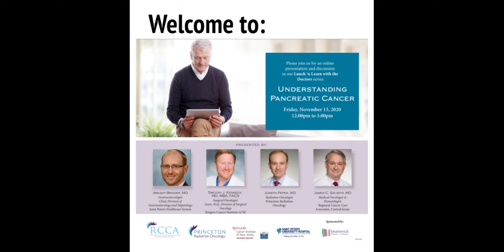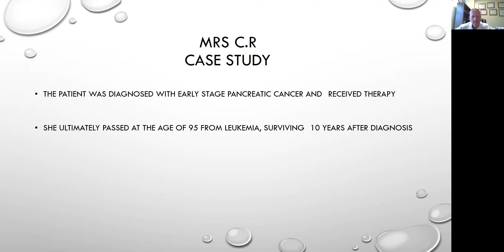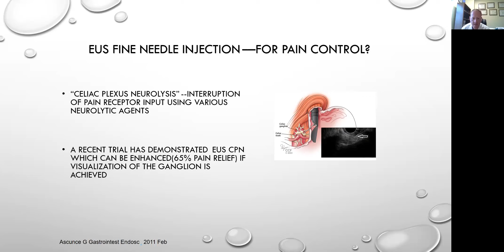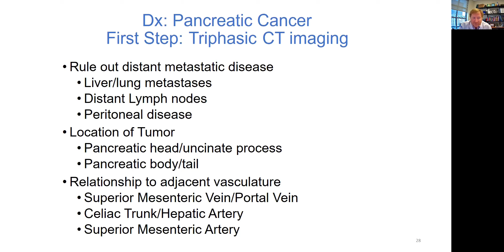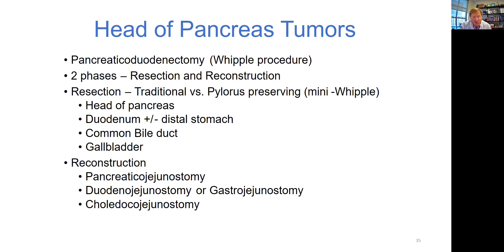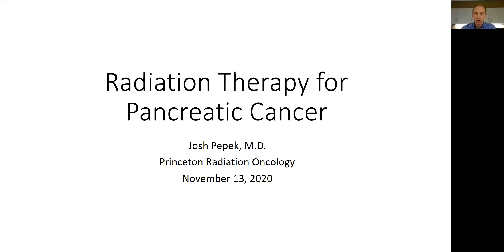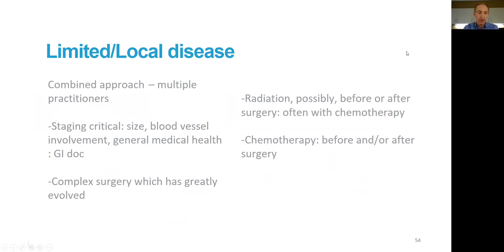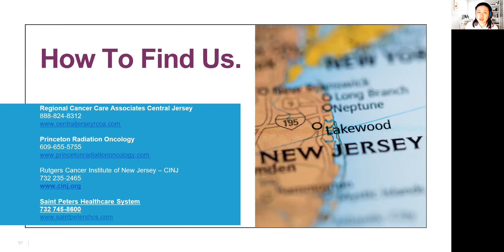Understanding Pancreatic Cancer (Lunch n Learn with the Doctors)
In this multidisciplinary talk conducted virtually, Drs. Pepek & Salwitz, along with Drs. Broder and Kennedy, conduct a comprehensive review of the diagnosis, treatment and management of Pancreatic Cancer.
Topics include:
• The challenge of early diagnosis and screening – Who is at risk?
• Advances in diagnosis, staging and testing
• Controlling the symptoms
• Steps in therapy and the importance of teamwork:
    o The role of the gastroenterologist
    o The role of the surgeon
    o The role of the radiation oncologist
    o The role of the oncologist
• Breakthroughs and Research
•How we get to a cure

Speakers:
Dr. Arkady Broder, Gastroenterologist, Chief, Division of Gastroenterology and Hepatology, Saint Peter's Healthcare System
Dr. Timothy Kennedy, Surgical Oncologist, Associate Professor, Division of Surgical Oncology, Rutgers Cancer Institute of NJ
Dr. Joseph Pepek, Radiation Oncologist, Princeton Radiation Oncology
Dr. James Salwitz, Medical Oncologist and Hematologist, Regional Cancer Care Associates, Central Jersey

East Brunswick Public Library's Just for the Health of It initiative to promote community health and wellness